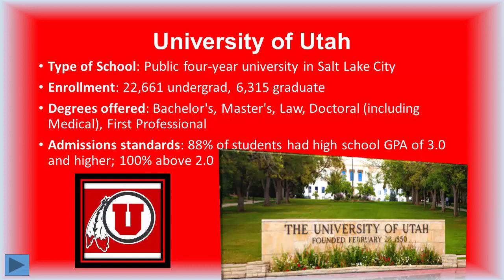One Dead in shooting in University of Utah ,US